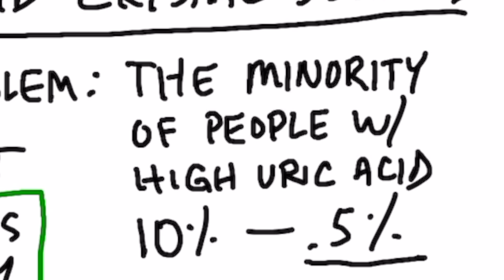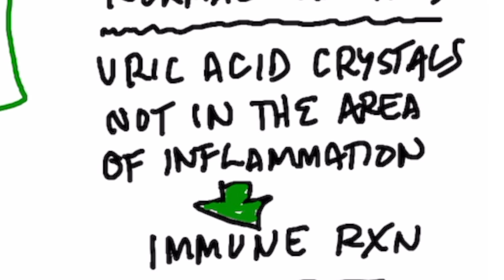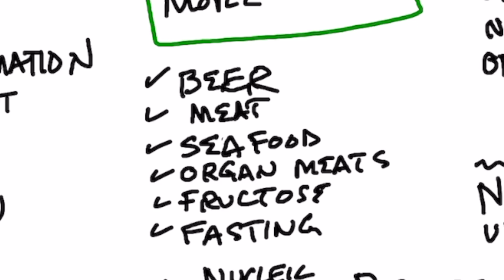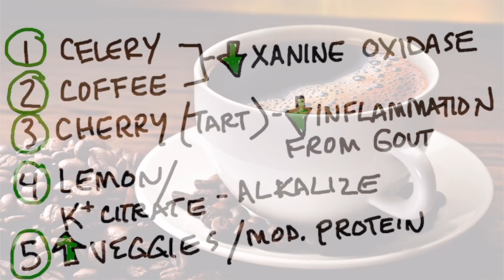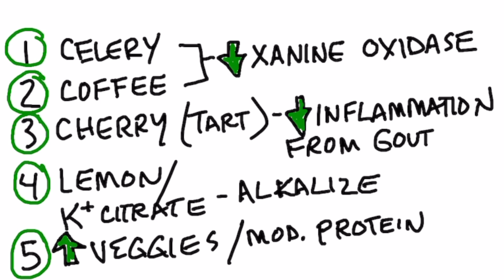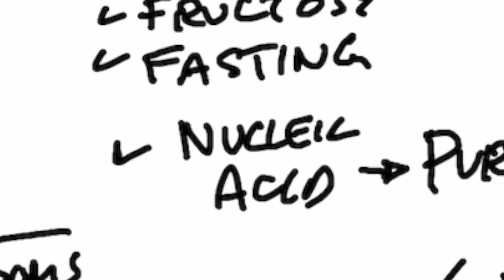Why Do You Get Gout in Your Big Toe?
Do you have gout in your big toe? Here is the interesting reason why, and what you can do about it.

Timestamps
0:00 What is gout?
0:24 What causes gout?
2:30 What causes gout in the big toe?
3:25 Natural remedies for gout
5:13 Fasting can increase uric acid
5:55 Share your success story!

Today we’re going to talk about what could cause gout in your big toe. Gout is a situation where you have uric acid crystals that are depositing in certain joints, causing pain.

Researchers have difficulty understanding what causes gout because the minority of people with gout attacks have high uric acid. Most gout attacks occur when people have normal levels of uric acid.

The uric acid crystals are also not in the area of inflammation. They believe the immune system is reacting to the uric acid crystals and then creating inflammation.

People with gout typically have a difficult time eliminating uric acid from the kidney. This could be from various things, including weak kidneys, diabetes, and insulin resistance.

Gout attacks also typically occur at night after consuming certain things, such as:
 • Alcohol (especially beer)
 • Meat
 • Seafood
 • Organ meats
 • Fructose

The uric acid crystals that are depositing in the body are dependent on pH and temperature. If your pH is too acidic or your temperature is a little cooler, you may get more gout flare-ups. Your toes are typically the coldest part of your body.

Potential remedies for gout:
1. Celery
2. Coffee (only 1 cup in the morning per day)
3. Tart cherry
4. Lemon
5. Consume more vegetables and keep your protein moderate

Fasting can increase uric acid. When you fast, you recycle certain proteins, which can increase uric acid. But, uric acid is actually one of the most powerful antioxidants in the blood. As your fasting, you’re increasing uric acid to act as one of the antioxidants in the healing process.

I hope this helps explain the potential cause of gout in the big toe and what you can do for gout.